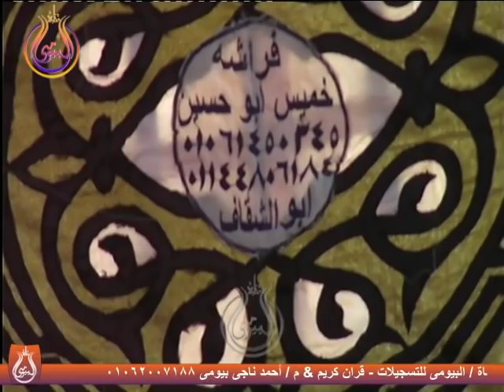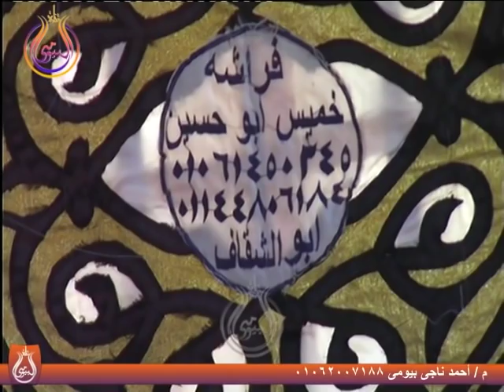من سورة الزلزله الى سورةالناس والفاتحة واول البقرة ودعاء ختم القران للشيخ محمد سالم عامر عزاء عائلات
من سورة الزلزله الى سورةالناس والفاتحة واول البقرة ودعاء ختم القران للشيخ محمد سالم عامر عزاء عائلات بقوش قرية ابوالشقاف حوش عيسى بحيرة 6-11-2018  -- وبفطل الله تعالى تم ختم القران الكريم للشيخ محمد سالم